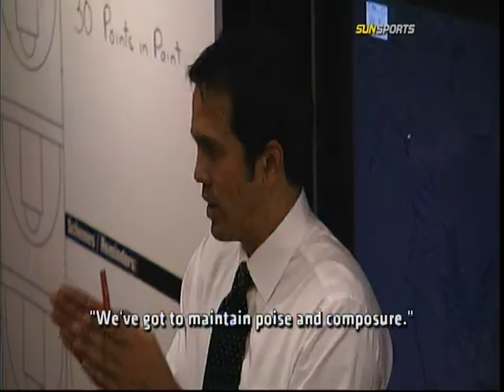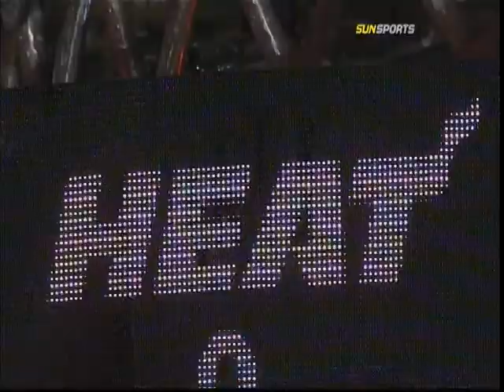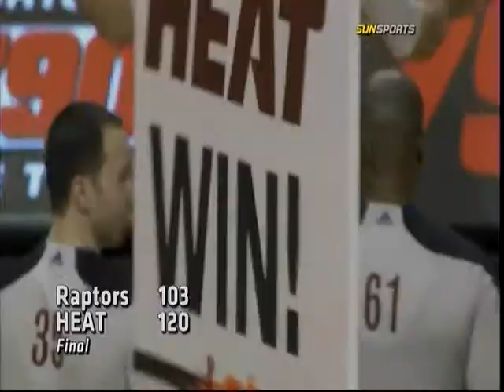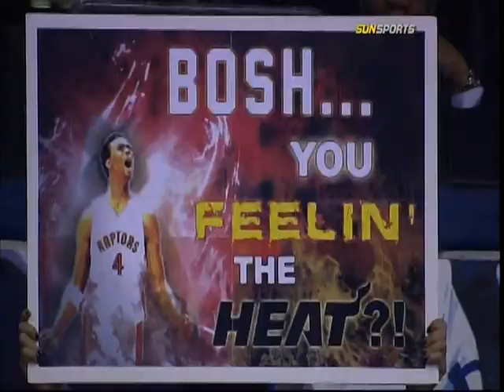Into The Fire - Part 03 of 10 (2010-2011 Miami Heat Season Documentary) - December 24, 2011